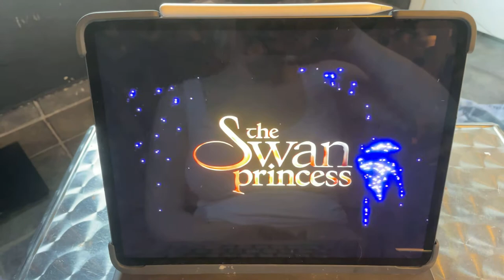DR Svaneprinsessen Odette